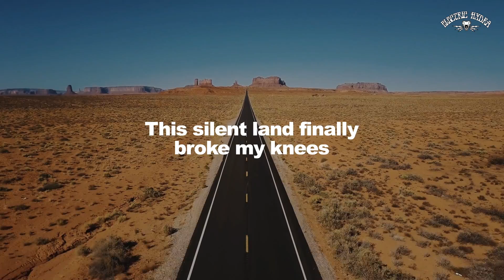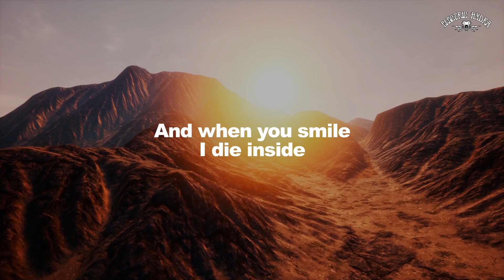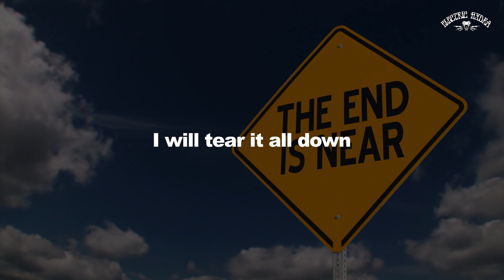Electric Hydra - The Last of Us (Lyric Video)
Swedish rock band Electric Hydra - The Last of Us (Lyric Video)
The song was released May 24, 2019 by Moondawn. Published by Sound Pollution
Follow Electric Hydra:
LYRICS - THE LAST OF US
The light is burning my eyes
This silent land finally broke my knees
And on the road of which we walk
A silent struggle lies ahead

In the blood and in the flesh
Chuckles and shivers down my spine
Smash into pieces what is left
Rip it all out and let it go

In one final breath we’re trying to survive
But in here there’s no chance
This is the last of us
The last of us
I will tear it all down
It will all turn to dust

Crush my bones into little pieces
Collect the head of a two faced dog
No returning or no stop

The light crucifies my soul
And when you smile I die inside
All left in pieces at my feet
How could it end like this

In one final breath
we’re trying to survive
It will all turn to
All turn to all
CREDITS
Music lyric video by Electric Hydra
Lyrics by Sanne Karlsson
Produced by Electric Hydra in Nacksving Studios 2019